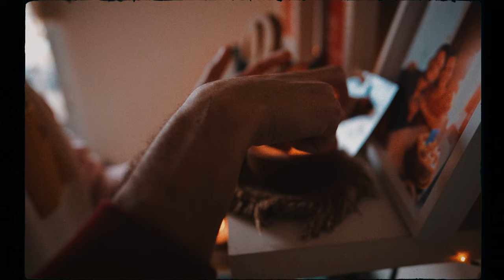Polo H - Esencia (Prod. Zurdo)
Music Video by Polo H performing "ESENCIA"

Espero que lo disfruten. "ESENCIA" ya es de ustedes.

♫ Producción musical♫
ZURDO | @Zurdo24KOfficial